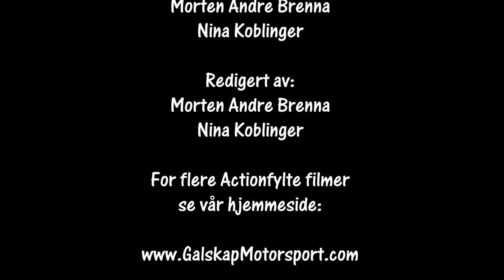Bilcross Smådølfestivalen 23-24.07.2022